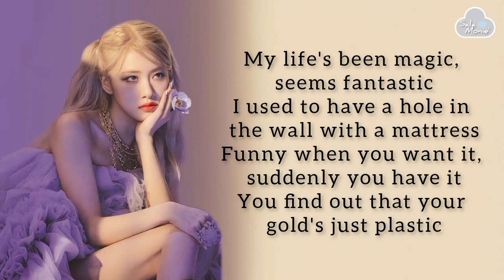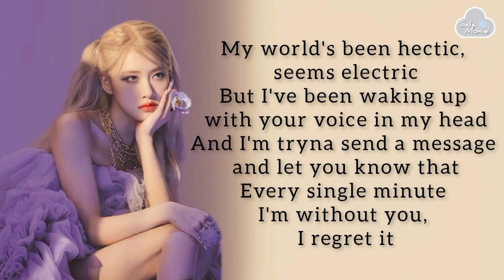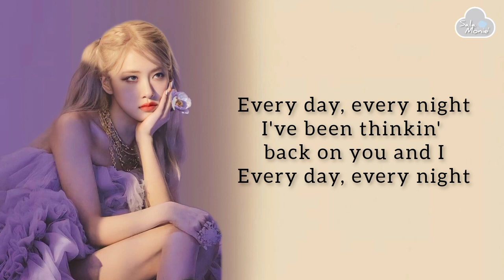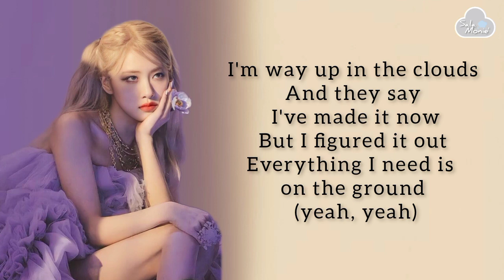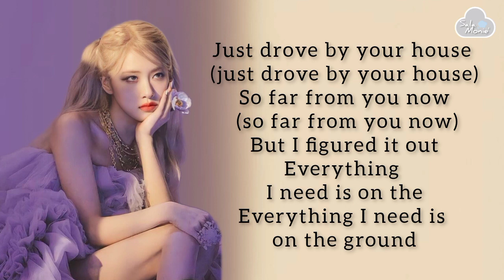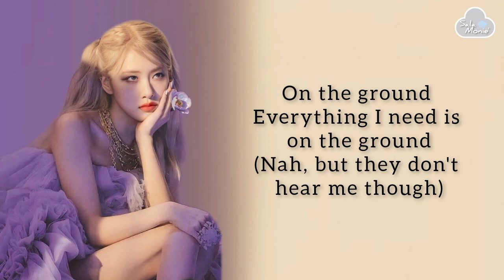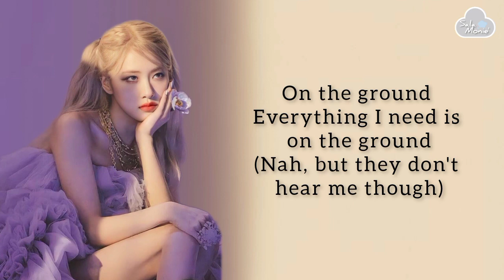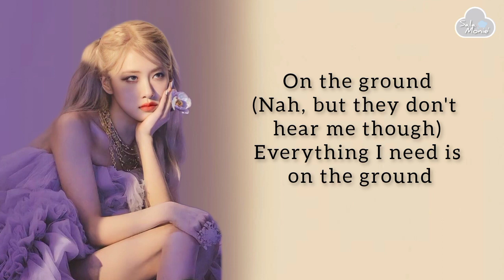ROSE' - On The Ground Lyrics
BLACKPINK - Rose' On The Ground Lyrics